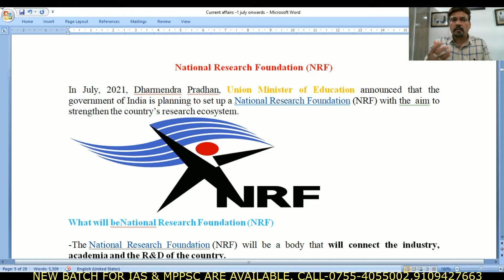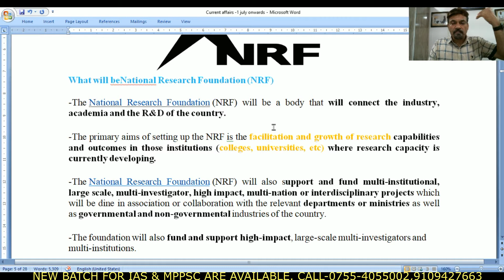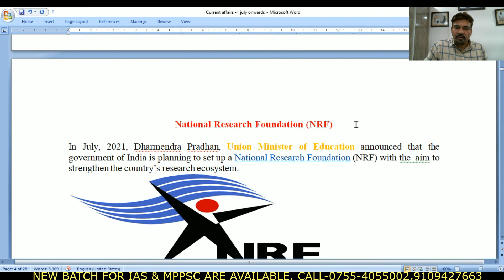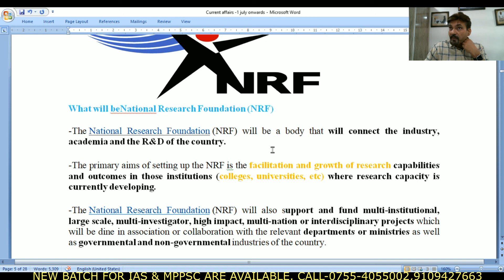National Research Foundation (NRF) I By Director Gaurav sir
National Research Foundation (NRF)

In July, 2021, Dharmendra Pradhan, Union Minister of Education announced that the government of India is planning to set up a National Research Foundation (NRF) with the  aim to strengthen the country’s research ecosystem.

The National Research Foundation (NRF) will be a body that will connect the industry, academia and the R&D of the country.

-The primary aims of setting up the NRF is the facilitation and growth of research capabilities and outcomes in those institutions (colleges, universities, etc) where research capacity is currently developing.

-The National Research Foundation (NRF) will also support and fund multi-institutional, large scale, multi-investigator, high impact, multi-nation or interdisciplinary projects which will be dine in association or collaboration with the relevant departments or ministries as well as governmental and non-governmental industries of the country.

-The foundation will also fund and support high-impact, large-scale multi-investigators and multi-institutions.
-It will fund interdisciplinary or multi-nation projects in collaboration with relevant Ministries, Departments and other Governmental and non-Governmental entities, especially industry.
-It will  fund / grants and establish high-intensity thematic research labs in the varied areas of science including nanotechnology, oceanography and information and communication technology.
Who will be the head of NRF?
The National Research Foundation will be formed under the chairmanship of Prime Minister Narendra Modi.

What is the Budget for NRF?
A budget of Rs 50,000 crore has been announced as total proposed outlay for the NRF over a 5 year period.

What is Ministry of Education
Formerly known as the Ministry of Human Resources and Development, and this ministry is responsible for the countrywide implementation of the National Education Policy.

The Ministry is further divided into two departments:
-The Department of School Education and Literacy, which deals with primary, secondary and higher secondary education, adult education and literacy.

-The Department of Higher Education, which deals with university level education, technical education, scholarships, etc.